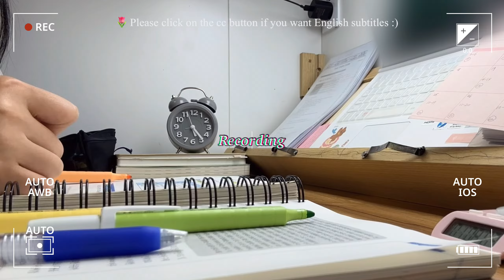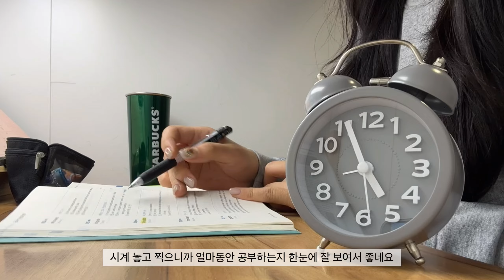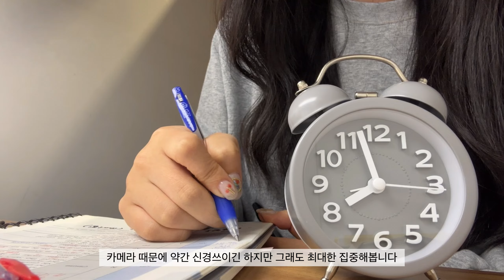Eng)임고생 공부 브이로그 14 | 컨디션 안좋은 날 오후공부 | 연어초밥🍣으로 기운차리기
🌷Please click on the cc button if you want English subtitles :)